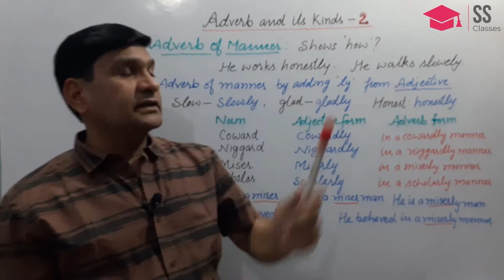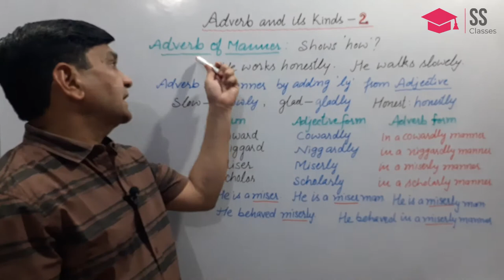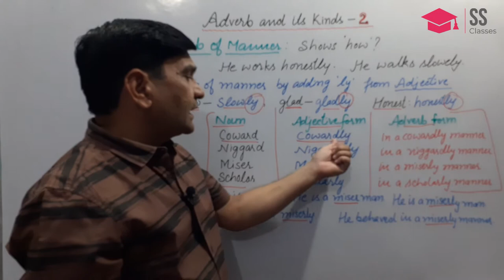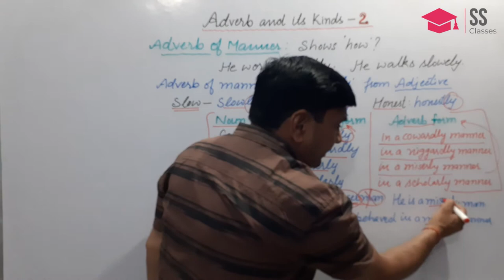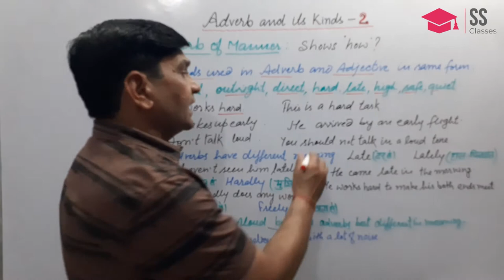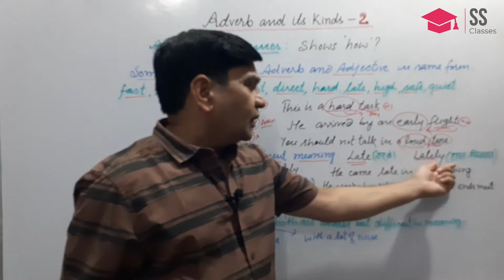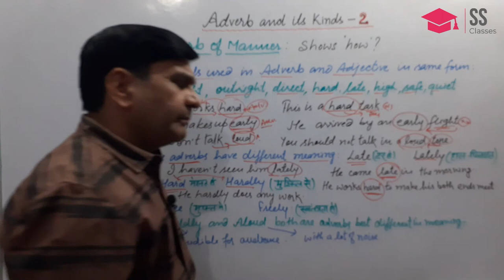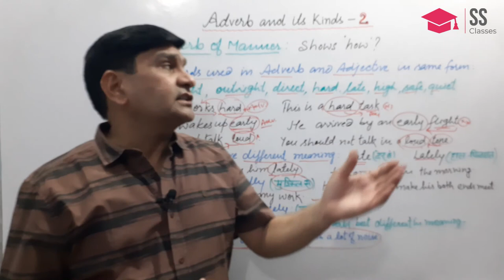ADVERB : Kinds of Adverb Part - 2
Adverb and its kinds. Adverb of Manner. Explained in detail.